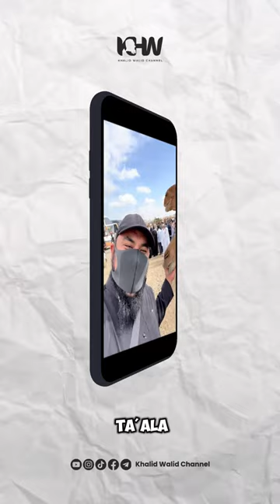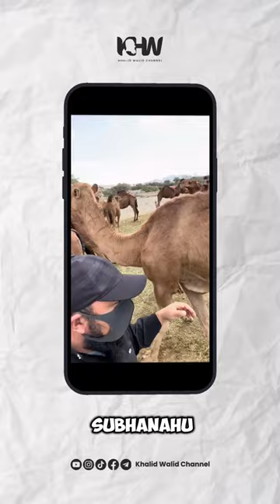Keistimewaan Hewan Unta